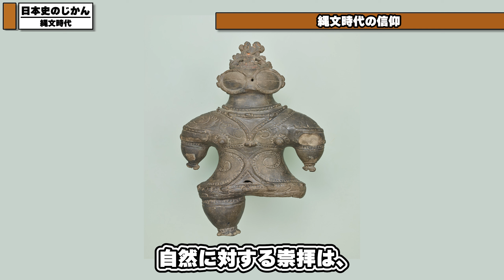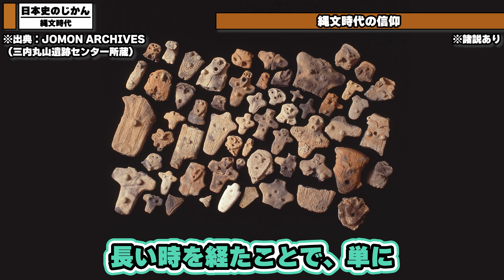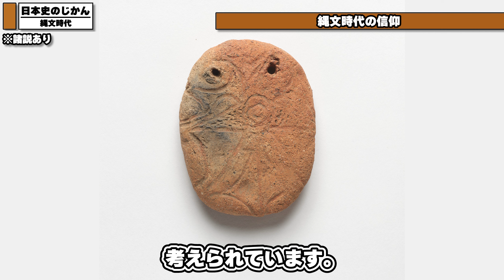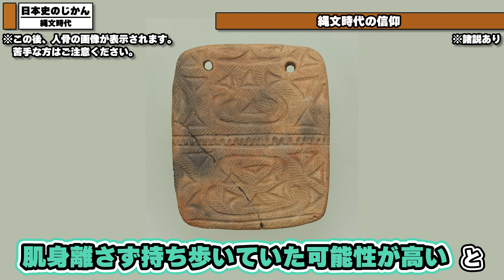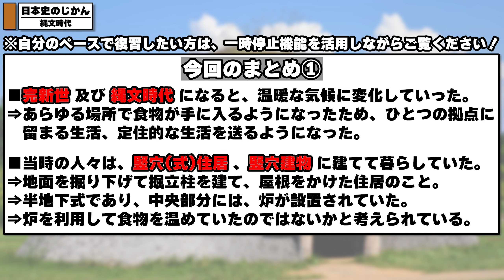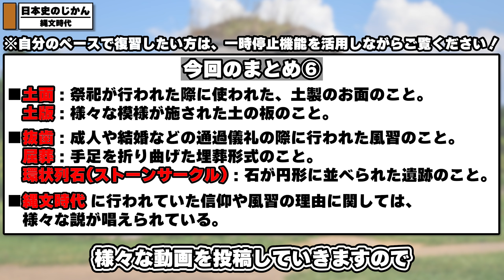07. 【アニミズム】縄文時代の暮らしとは？住居や服装にはどのような特徴があったのか？【縄文時代】日本史のじかん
※ご自身の学習スピードに合わせながら動画の速度を調整してください！

今日も学校やお仕事等、お疲れ様です🙇‍♀️

🌟時代ごとにまとめて見れる！再生リスト一覧🌟

こちらの動画をご覧いただきありがとうございます！
当チャンネル【日本史のじかん】では、
日本史に関する様々な動画を投稿しています！

学校の予習・復習やテスト対策はもちろん、
大人になってもう一度日本史を学び直したい！
という方におすすめです◎

この動画が少しでもいいなと思った方はぜひ、
皆様からのコメントや評価が励みになります...！

※運営者自身、学び直ししながら動画を制作しています！
至らぬ点もあるかと思いますが、よろしくお願いいたします。

📖もくじ📖
00:00 オープニング〜定住的な生活のはじまり
02:04 竪穴住居とは？
04:12 縄文時代の人々の装飾品
05:05 縄文時代の人々の上下関係
06:37 縄文時代の交易
08:38 縄文時代の信仰
12:05 縄文時代の風習～エンディング

💭この動画の字幕について💭
🟥赤字 : 必ず覚えておきたい重要な人名や事柄などを表す
🟦青字 : 余裕があれば覚えておきたい人名や事柄などを表す
🟩緑字 : 赤字や青字の解説や補足事項を表す

📚素材提供📚

※【日本史のじかん】の動画に関しまして
当チャンネルで解説している内容は、
最新の研究や調査の結果によって変わる場合があります。
使用している教材の内容に合わせて学習を進めてください。